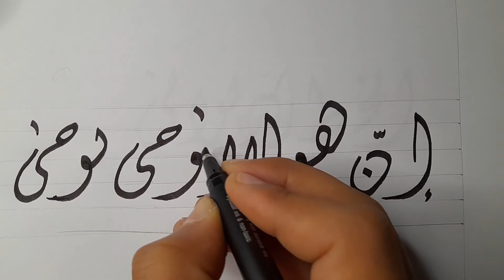تمرين في الخط العربي الديواني